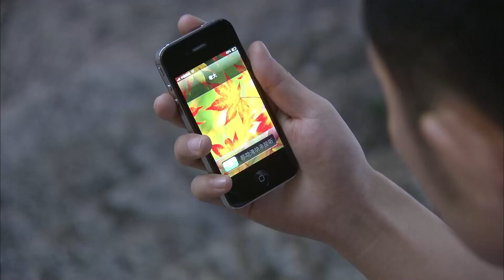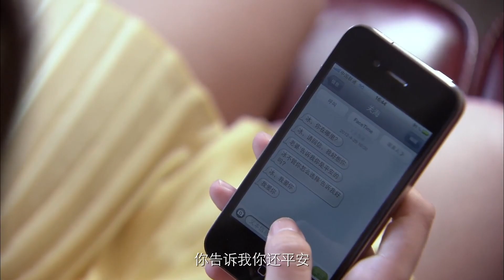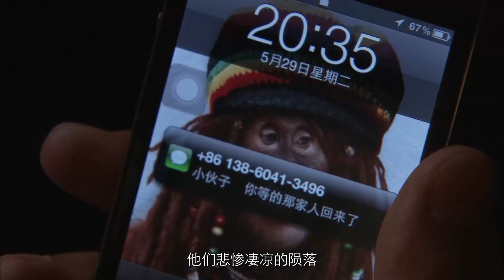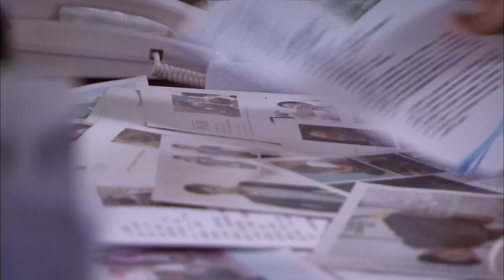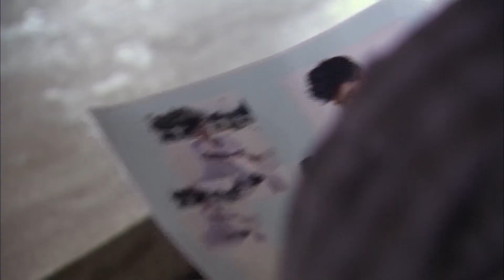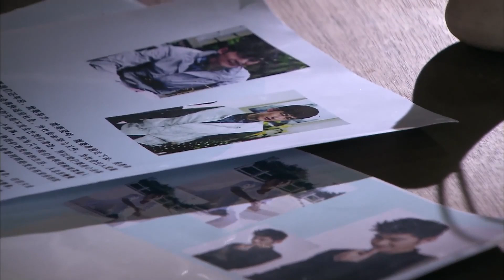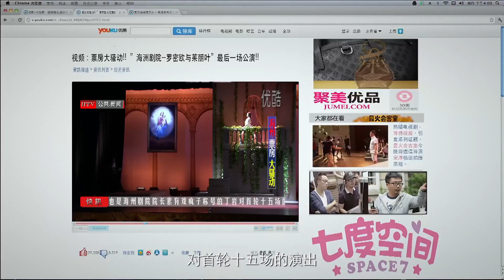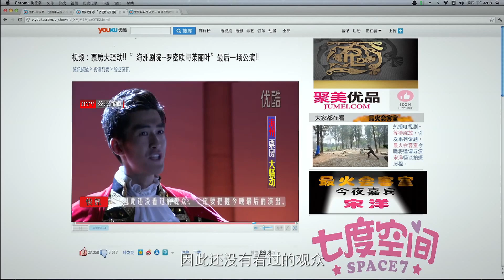【Full Movie】灰姑娘和前男友舊情復燃舞台激吻，誰料一切正好被霸總撞見! 01#青春的颜色